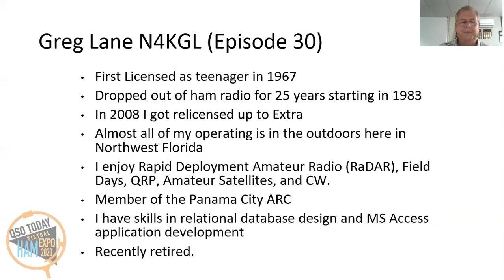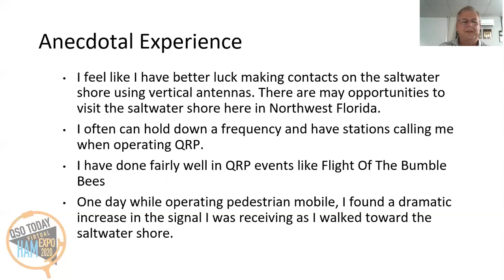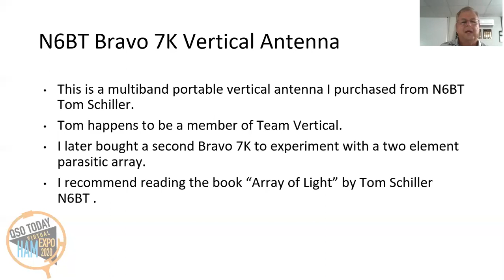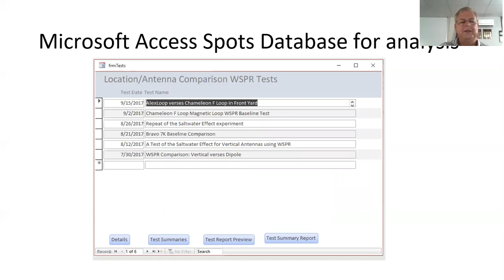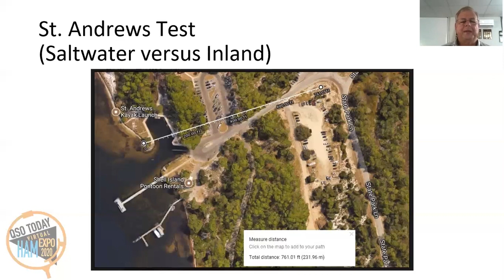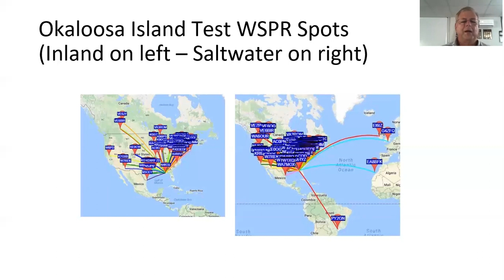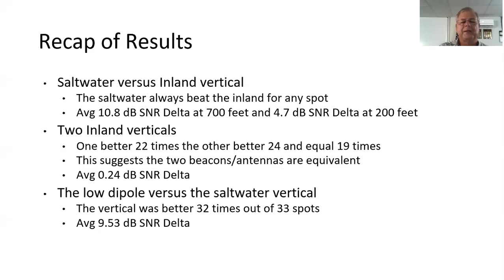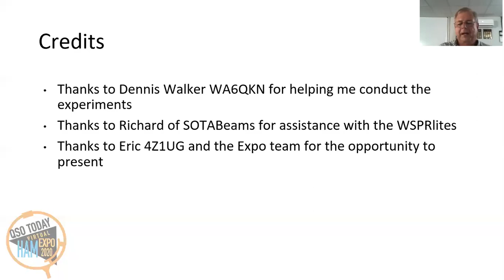Salt Water Effect Fact Or Fiction for Ham Radio Operators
Greg N4KGL has taken advantage of the so-called saltwater effect for vertical antennas while operating QRP portable right on the shoreline around his home area in Northwest Florida. His presentation will discuss an attempt to quantify the saltwater effect using the Weak Signal Propagation Reporter WSPR beacons. The initial data shows the advantage of operating on the saltwater shore. Greg uses a Microsoft Access database to provide data analysis. This talk was prepared for the QSO Today Virtual Ham Expo and played on August 9th, 2020.